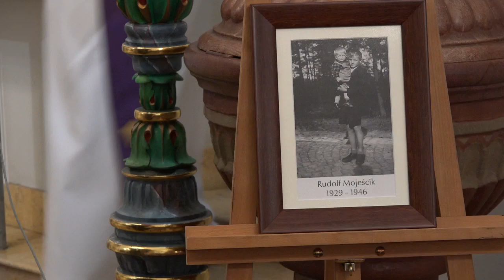Partyzant z oddziału „Bartka”, Śp. Rudolf Mojeścik spoczął na cmentarzu w Górkach Wielkich Msza